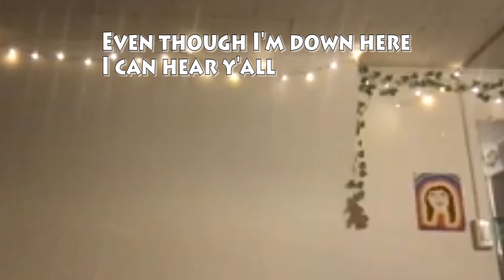JANE AUSTEN WOULD BE MAD - BLACK PEOPLE WATCH NETFLIX *PERSUASION* ft. Dani B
Outro by @JuliaRoshambo

A couple of black guys named Noob & Awesome along with a Jewish woman named Danielle watch the new Netflix version of Jane Austen's The Persuasion. It stars Dakota Johnson from 50 Shades and it is not good at all. This is a first time blind reaction. We have never seen this before.